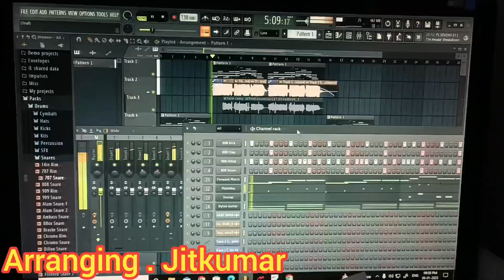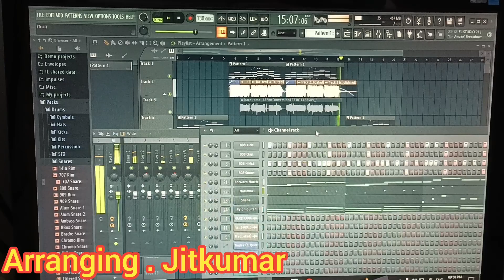hare rama hare krishna 🙏. arranging . jitkumar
arranging . jitkumar